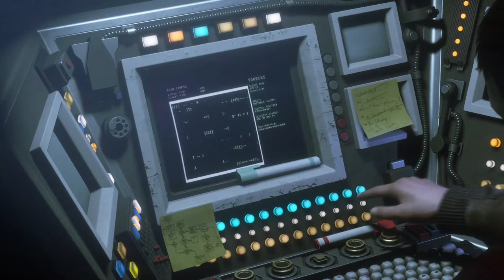Intro and Gameplay - Alien: Isolation